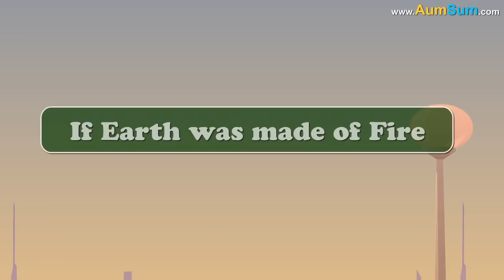What if Earth was made of Fire? + more videos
What if Earth was made of Fire?
Firstly, if Earth was made of Fire, Earth's fire may go off very very quickly.
But, why is that?
Simple, because Moon may order a fire extinguisher and use it on Earth.
Secondly, if Earth was made of Fire, Sun may throw a bucket of water on Earth.
But, why would the Sun do such a thing?
Simple! Because Earth may start showing off and become the center of attraction.
Lastly, if Earth was made of Fire, sale of Winter clothes may drop while the sale of fire protection suits may skyrocket.

Timecodes
0:00 - What if Earth was made of Fire?